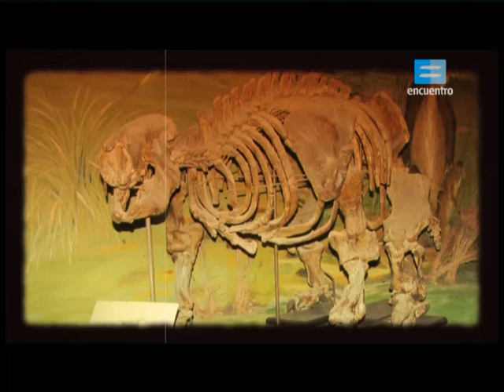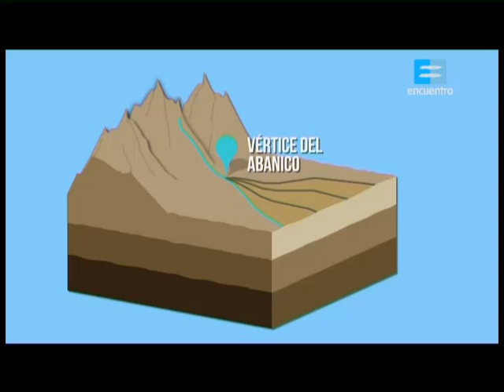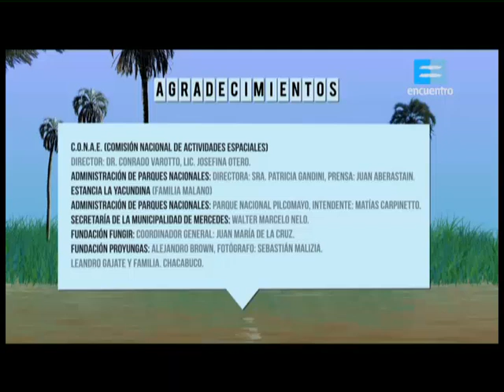Nuestro Mapa. La llanura Chaco-Pampeana